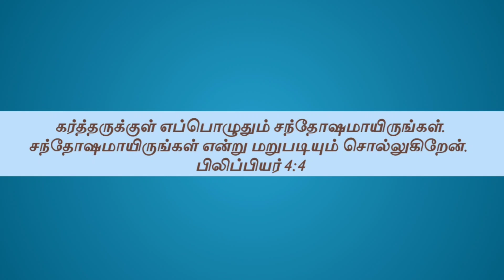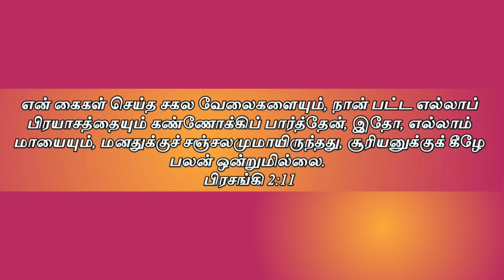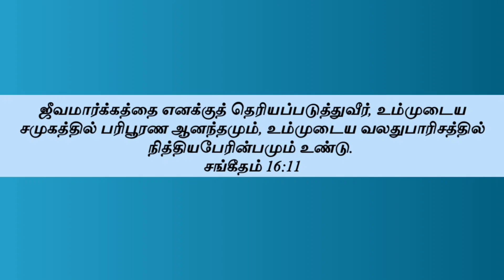கர்த்தருக்குள் சந்தோஷமாய் இருங்கள் || Part 3 || Rejoice in the Lord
கர்த்தருக்குள் சந்தோஷமாய் இருங்கள்